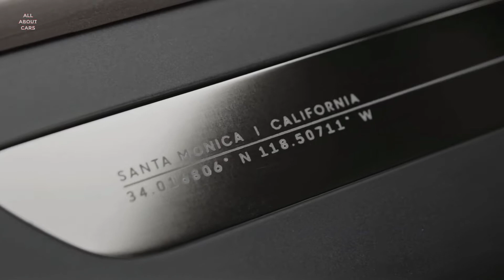2021 Lucid Air - Tesla Model S beater?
Here we are taking look at brand new Lucid Air . Write in comment what do you think about it, is it the best luxury electric car?